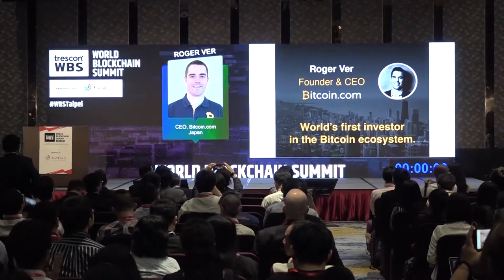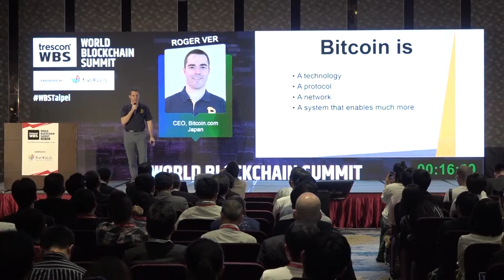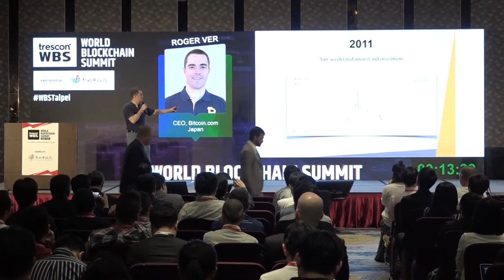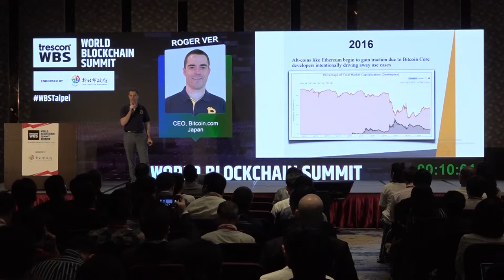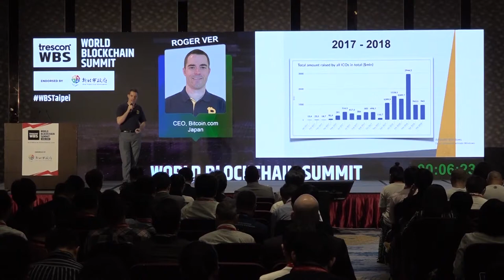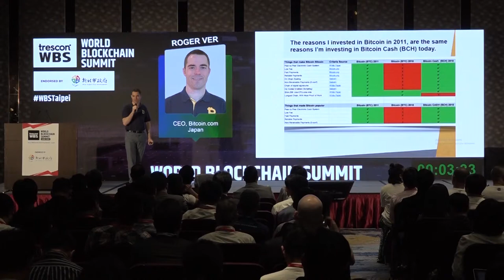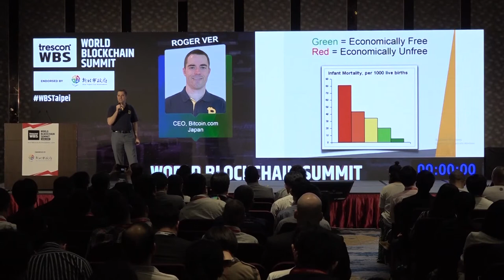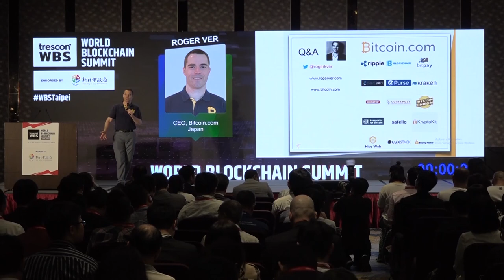Digital Currencies and the path to Economic Freedom | Roger Ver